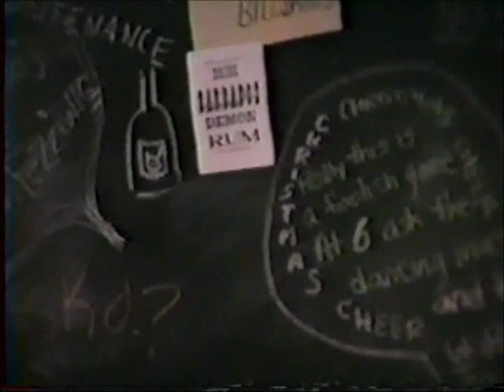Dickens Fair 1995 (03 of 11).wmv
Back in 1995, an amateur videographer -- intending to make a video Christmas card for the NATO soldiers serving in the Balkans  -- spent a weekend filming the last two days of that year's DICKENS CHRISTMAS FAIR. He and his companion (who was dressed as a Christmas Angel) interviewed and captured the actions of countless costumed performers and vendors as they interacted with and entertained the Fair's customers.

Though he wasn't greatly skilled at filming or editing, his heart was in the right place, and his footage appears to be one of the few videos available of the Dickens Fair prior to 2000. I am sincerely grateful that he both made the effort and mailed me this copy that I could some day share with my fellow performers.

(Please note that there are a few very short shots of some completely unrelated childrens' entertainment cut in to one of the sequences. I'm leaving it in to preserve the continuity of the whole.)